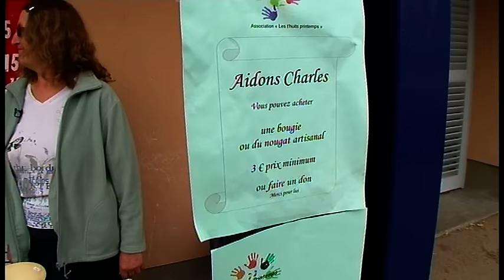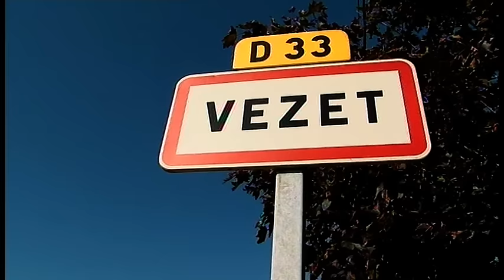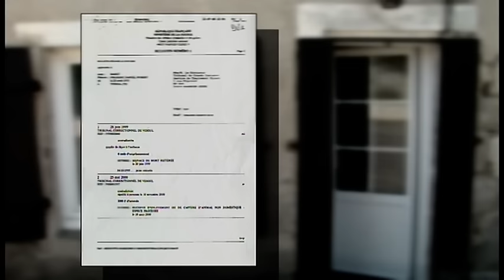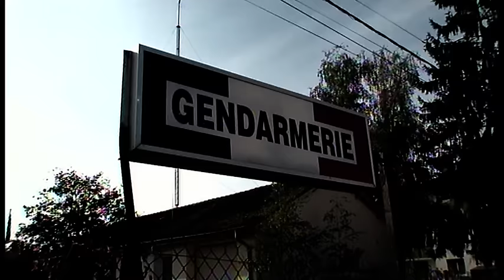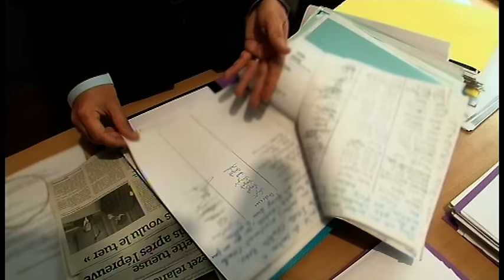Crimes : Le meurtrier heros du village !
Dans un petit village de 180 habitants en Haute-Saône, une histoire secoue le village depuis 2008. Charles Bau, un électricien père de famille de 38 ans, a été condamné il y a quelques mois pour avoir tué Frédéric Badet, de trois coups de couteaux, à un an de prison et 80000 euros d'amende. Une histoire classique sauf que Frédéric Badet terrorisait le village depuis plusieurs années. Il s’attaquait aux vieilles dames, volait dans les jardins et dans les maisons. Après la condamnation de ce père de famille, tout le village a décidé de s'organiser pour payer les frais de justice et l'amende car Charles Bau est leur sauveur. Des kermesses, des vides greniers, des tombolas sont organisés dans le village pour récolter de l'argent. Le maire a même fait voter une subvention exceptionnelle de 1000 euros pour donner à la famille de Charles Bau. De l'autre côté, la famille de Frederic Badet est persécuté par les villageois. Alors qui sont vraiment les méchants dans cette histoire ? Les villageois qui terrorisent une famille en deuil depuis le décès d’un de leur membre ou ce bon père de famille qui avoue avoir tué Frédéric Badet par légitime défense.

Chaîne : M6
Émission : 66 minutes
Réalisation : Véronique Siéjak